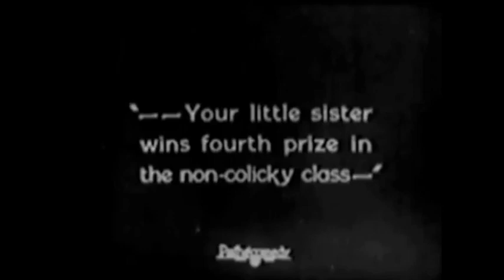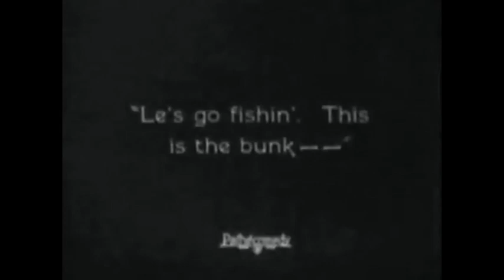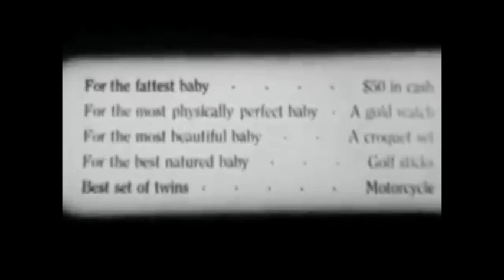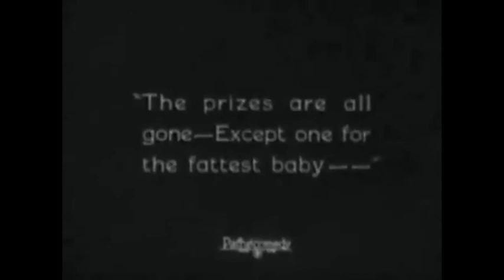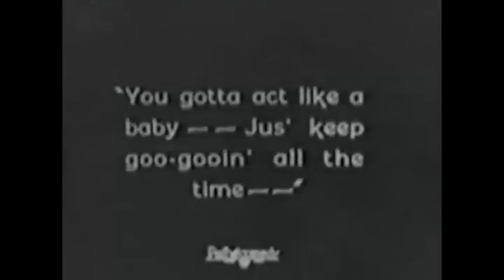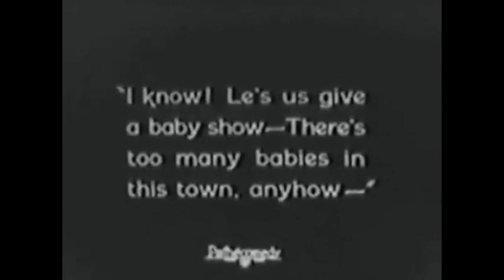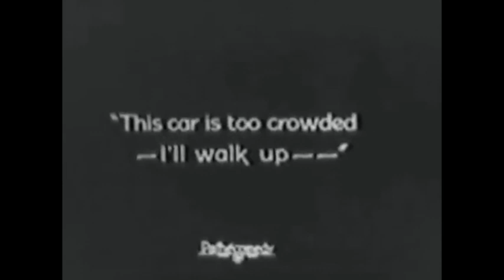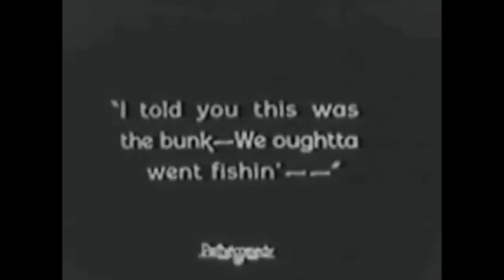Our Gang Silents - 28 - Cradle Robbers (1924)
Hal Roach Studios

Cast
Ernest Morrison as Ernie
Jackie Condon as Jackie
Dick Henchen as Dick
Sonny Boy Warde as Sing Joy
Peggy Ahern as Girl in barn
Lassie Lou Ahern as Little girl in attic
Clarke Robinson as Boy
Jannie Hoskins as Baby
Carmencita Johnson as Baby
Gabe Saienz as Boy in barn
William Gillespie as Officer chasing Joe/Gypsy
Chris Lynton as Officer/Baby show official
Helen Gilmore as Jackie's mother
Vera White as Baby show official
Beth Darlington as Girl with bald boyfriend
Earl Mohan as Traffic cop
Dorothy Vernon as Angry mother
Lyle Tayo as Angry mother
Madge Hunt as ?